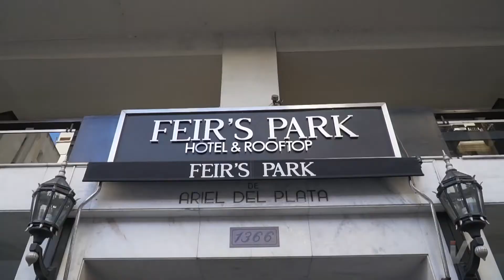5 motivos para hospedarte en Feirs Park Hotel // 19-12-2019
En pleno barrio de Recoleta, a metros de Plaza San Martin y de Patio Bullrich, el Feirs Park Hotel & Rooftop es una opción perfecta para disfrutar de la ciudad de Buenos Aires. Habitaciones amplias, atención personalizada, cuidada gastronomía y una terraza que deja disfrutar de vistas increíbles, te invitamos a recorrerlo de la mano de Mariano Alcaraz, gerente general.